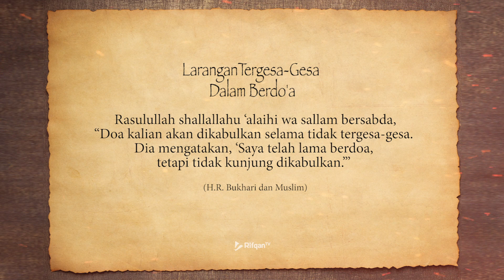Larangan Tergesa-Gesa Dalam Berdo'a